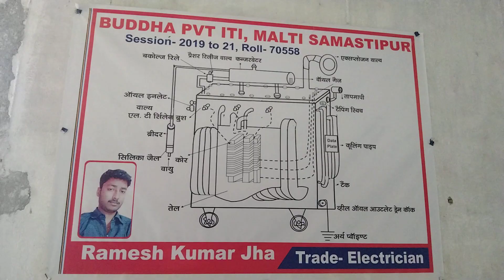Buddha ITI College Samastipur ka no.1 college